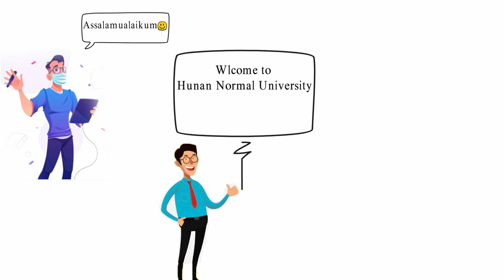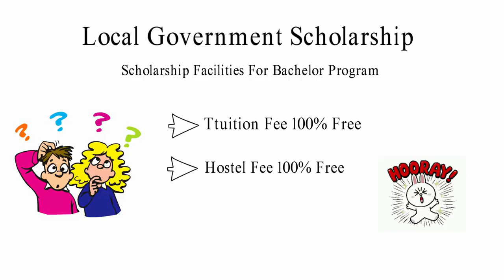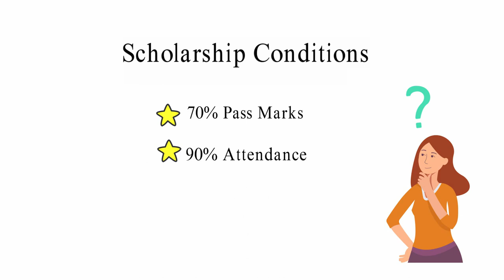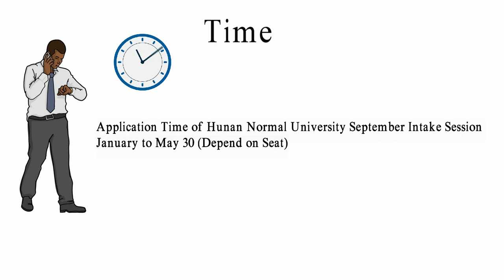Hunan Normal University | Bachelor Program Full Free Scholarship | Study in China From Bangladesh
This is Handwriting animation Review of Hunan Normal University
Voice Curtesy and Credit : Akram , Asif  and Azim
Thank You Brother for Your Support

Contact with Us for admission in Hunan Normal University